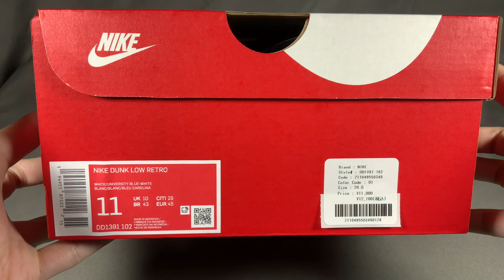まさかの店舗販売で当選！！【スニーカーレビュー】NIKE DUNK LOW RETRO “UNIVERSITY BLUE" 【review & on feet】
Dickies 874ですが574と間違えて表記しています
すいません🙇‍♂️

りくやぎです！
日々スニーカーとの奮闘を呟いております。

シューレースはサカイブレーザーの物とズームストリークスペクトラムの物を使いました。

今回はなんとUNDEFEATEDの店頭販売の方の抽選に当たりました！
たまーにデレられるとこちらもホイホイ課金してしまいそうに.

しかしこの様な販売方法だと店頭にディスプレイされないのでお目にかかる事すら叶わない事が多くなるのが悲しいですね😭

そんな中購入出来たユニバーシティブルーですがNIKEクオリティな所はあるものの、全てのスニーカーヘッズを満足させるカラーリングで我々の心(ハート)をガッチリ鷲掴み！！
細身なシルエットも👍
欲を言えば甲をもっと低く羽を狭くして欲しかったですが🤐

サイズ感は思ったより細めでかなり甲に余裕がありました。
幅広の方は要注意でしょう。
レザーも硬めの素材感でした。

何かあればコメントお願いします！！

DD1391-102